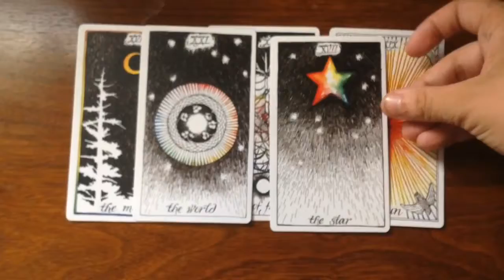Hello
An introduction